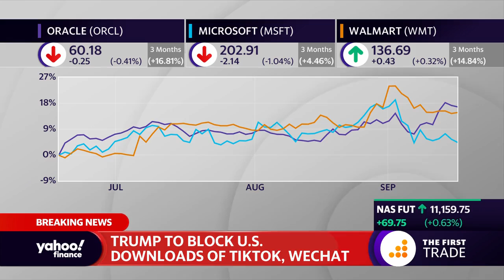TikTok: President Trump to block downloads of TikTok and Wechat on Sunday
The U.S. will bar people from downloading both TikTok and WeChat starting September 20th. Yahoo Finance’s Alexis Christoforous, Brian Sozzi, and Akiko Fujita break down the latest details.